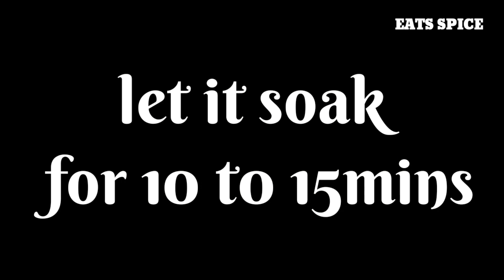OATS YOGHURT LUSSI.ROSE LUSSI.FLATENED RICE YOGHURT LUSSI.REFRESHING SUMMER DRINKS. IFTER SPECIAL.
LASSI.OATSYOGHURTLUSSI.REFRESHING SUMMER DRINKS. ROSELUSSI. FLATTENED RICE/POHA YOGHURT LASSI.

INGREDIENTS;
OATS/POHA/CHIRA-/FLATTENED RICE-1/4CUP
YOGHURT-1CUP
SUGAR-1/4CUP OR TO TASTE
3-ALMONDS
ROSE SYRUP-2TBSP
WATER-3/4CUP
ROSE PETAL-FOR GARNISHING.
THANKS.